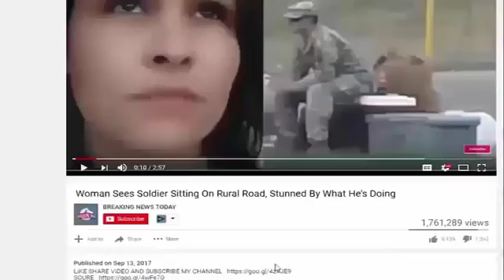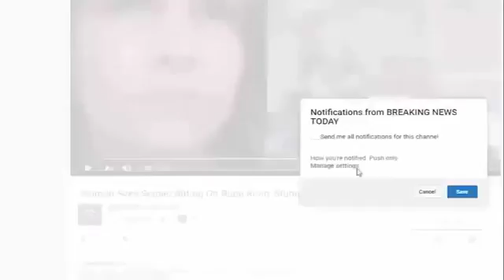BREAKING NEWS: TRUMP Just Declared W.A.R!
SOURCE : When illegal aliens and migrants cross the border from countries like El Salvador, they are not sending their best and brightest by any means. Drug dealers,.

BREAKING NEWS: TRUMP Just Declared WAR! Source and content: When illegal aliens and migrants cross the border from countries like El Salvador, they are not sending their.

SOURCE :

BREAKING NEWS TRUMP Just Declared WAR! When illegal aliens and migrants cross the border from countries like El Salvador, they are not sending their best and brightest by any means. Drug dealers,.